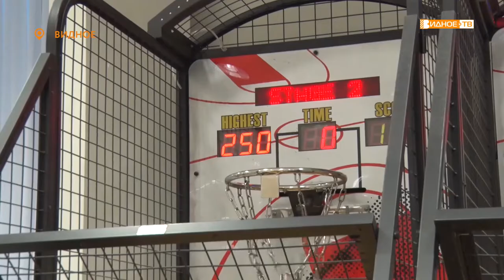ЖИВЁМ СПОРТОМ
Дворец спорта «Видное» отмечает свой 15-летний юбилей.  В его истории множество соревнований, сотни громких побед.